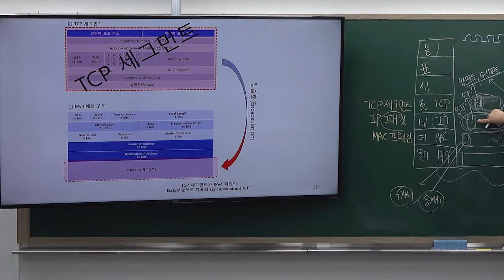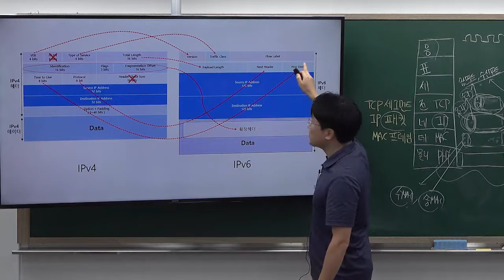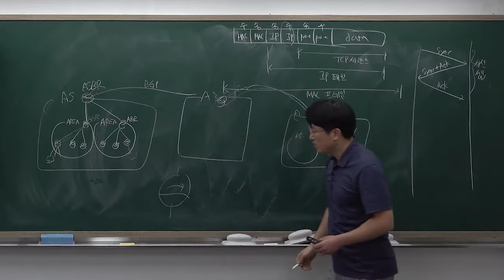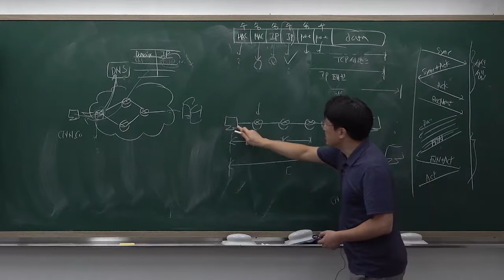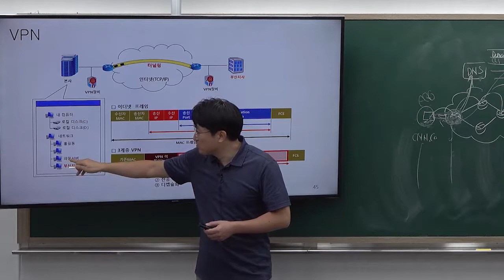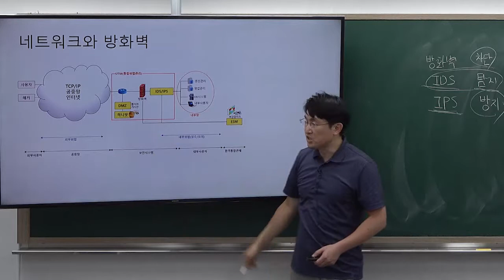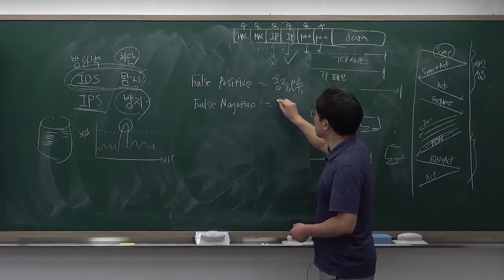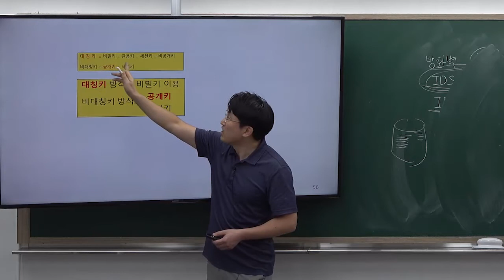정보통신기술사 연구반 정보보안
2회연속 100% 합격자 배출!!!